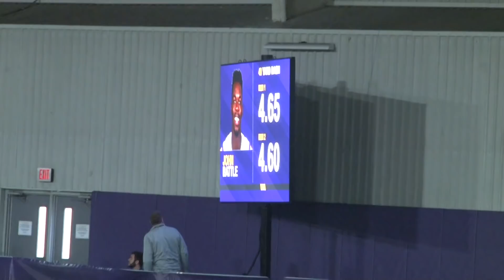LSU PRO DAY HIGHLIGHTS | Devin White and Greedy Williams projected to go first round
Devin White, Greedy Williams, and other LSU football players participated in their last time in LSU football practice facility. The 12 players are hoping to be drafted on April 25.